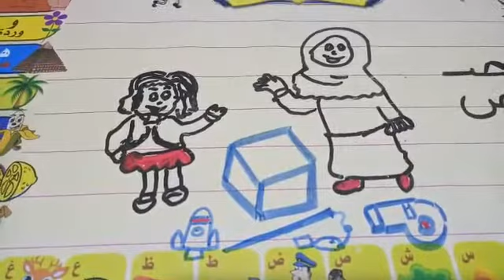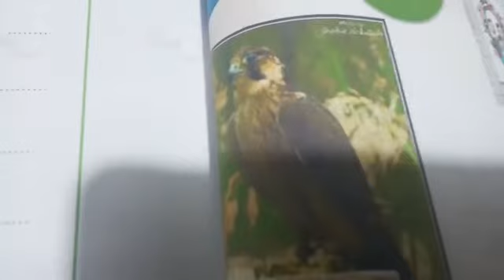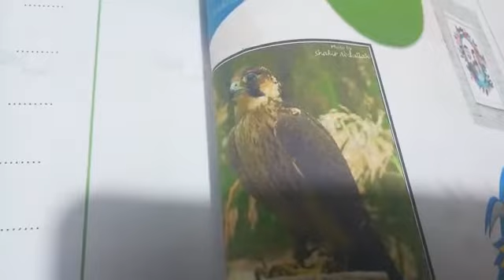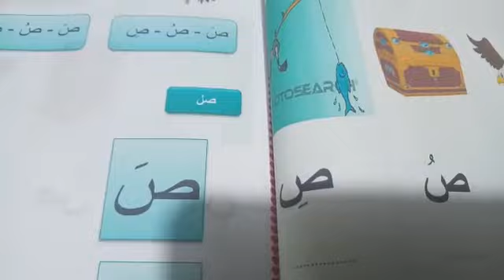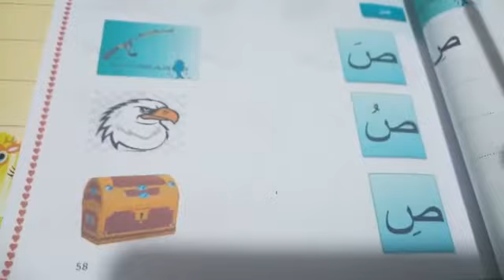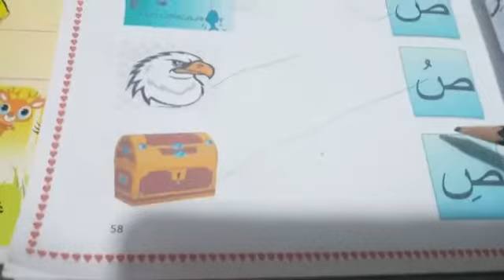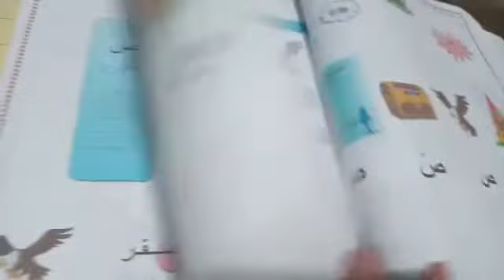kg1 حرف الصاد